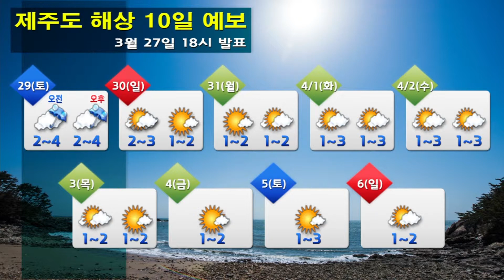해상날씨 3월 27일18시 발표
-오늘(목) : 전해상 0.5~1.5m

-내일(금): 전해상 0.5~2.5m